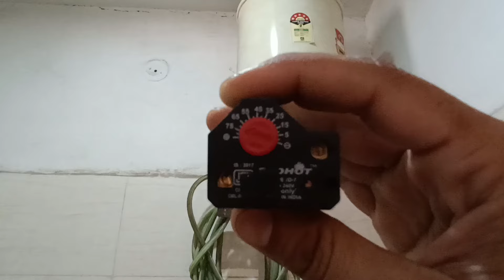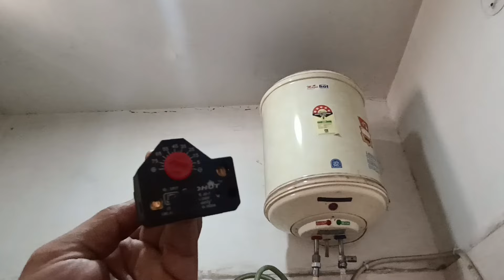electric Geyser ko on karke bhul jaye to kya Geyser ko koi nuksan hota hai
namaskar doston aapka swagat hai hamare technical  appliances e YouTube channel per
doston is video mein ham baat karenge electric geyser ke bare mein agar aap apne electric geyser ko on kar kar bhul jaate Hain ya aap on hi chhod dete Hain to geyser mein kya nuksan hoga agar geyser ko on kar kar bhul jaenge to kya geyser fat jaega agar geyser ko on hi chhod denge to kya geyser blast Ho jaega to is video mein main aapko iska answer bataunga
electric heater mein koi safety device hota hai
electric geyser kya on karne ke bad agar bhul jaenge band karna to kya vah fat jaega